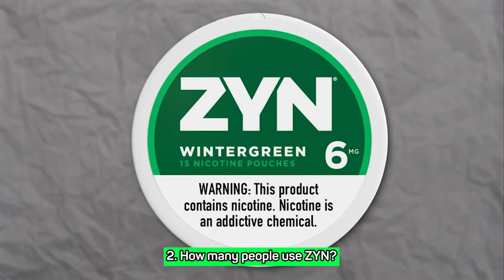Zyn a Dangerous New Trend?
Link's to videos I watched